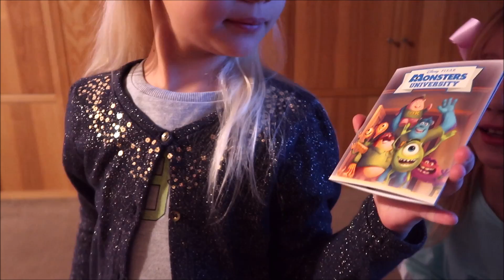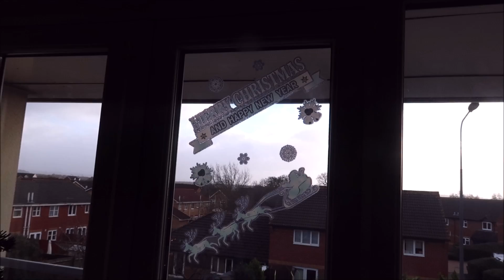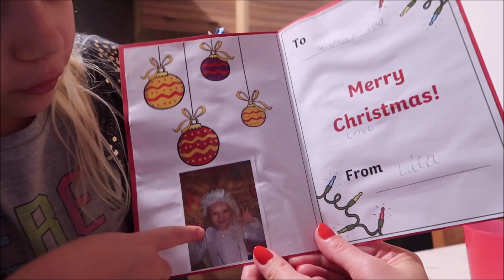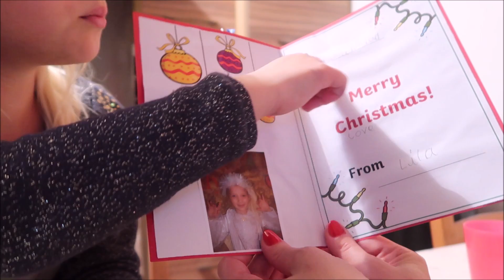VLOGMAS 21 FERIE !!! DISCO I CORAZ BLIŻEJ ŚWIĘTA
VLOGMAS 21 FERIE !!! ZALATANY DZIEŃ I CORAZ BLIŻEJ ŚWIĘTA I DISCO
Czas przedświąteczny , zaczęła się gonitwa :) Jeszcze tylko parę dni . Dziś dziewczynki idą ostatni dzień do szkoły , zaczynają ferie Świąteczne :) Oczywiście mają też na zakończenie semestru dyskotekę :)